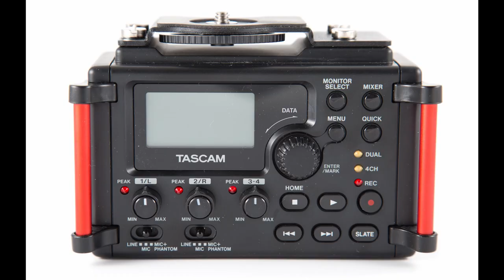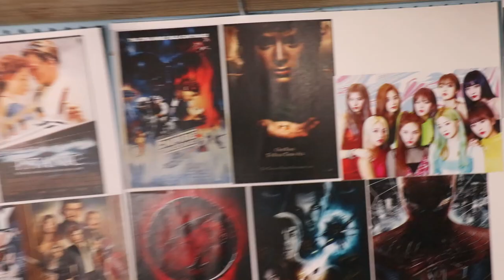HOW I DO IT? How to make YouTube video.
This is a quick rundown of how I produce content for my channel. The equipment/gear that I use.

EQUIPMENT:

CAMERA
Canon EOS 80D Digital SLR Kit with EF-S 18-55mm f/3.5-5.6 is STM Lens (US Model, Black)

Canon DSLR Camera [EOS 90D] with Built-in Wi-Fi, Bluetooth, DIGIC 8 Image Processor, 4K Video, Dual Pixel CMOS AF, and 3.0 Inch Vari-Angle Touch LCD Screen, [Body Only], Black

LENSES
Canon EF-S 10-18mm f/4.5-5.6 IS STM Lens

Canon EF 50mm f/1.8 STM Lens (NIFTY FIFTY)

YONGNUO Standard Prime Lens YN50mm F1.4 AF/MF 0.45M Lens for Canon DSLR Camera

CAMERA MONITOR
Atomos Shinobi 5-inch HDMI 4K Monitor

LIGHTING
Aputure 2 H672W + 1 H672S LED Panel Video Light Kit

Godox SL-60 LED Video Light (Tungsten-Balanced)

GVM 800D-RGB LED Studio 3-Video Light Kit

Audio-Technica AT875R Short Condenser Shotgun Microphone

Saramonic SR-TM1 Super-Cardioid Broadcast XLR Shotgun Condenser Microphone

Saramonic Ultracompact 2.4GHz Dual-Channel Wireless Microphone Kit Blink 500

Rode SC4 3.5mm TRS to TRRS Microphone Cable Adaptor, 3 Inches

Comica Audio CVM-WM300A 2-Person Camera-Mount Wireless Omni Lavalier Microphone System

AUDIO (RECORDERS)
Tascam DR-60DmkII 4-Input / 4-Track Multi-Track Field Recorder

TRIPODS
AmazonBasics 60-Inch Lightweight Tripod with Bag

3Pod V3AH Video Tripod System Anodized Aluminum with 2-way Fluid Head & Quick-Release Plate